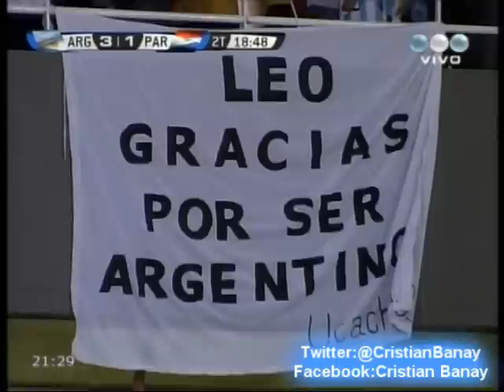Argentina 3 Paraguay 1 (Audio Radio 9 Am 950 ) Eliminatorias Brasil 2014 Los goles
Los goles del partido con relato de Pepe Mansilla Am 950 Radio 9 La deportiva